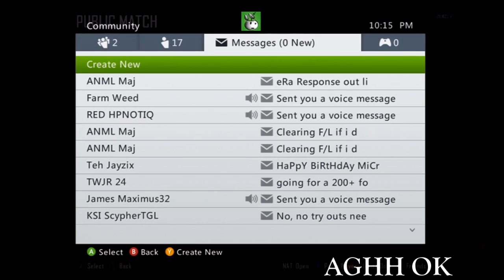Fail Clip + Funny Reaction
BO2 is driving me nuts lately, got some clips for my next episode though..the dualtage should be done very soon...but who knows. Watch in 720p. Peace.